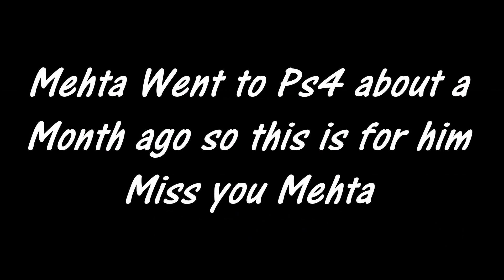My Birthday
Squads Youtube
MehtaKnight: